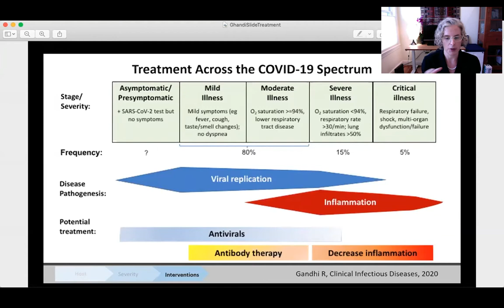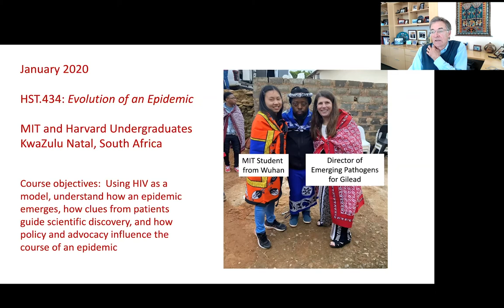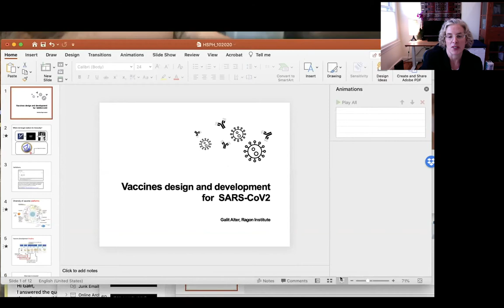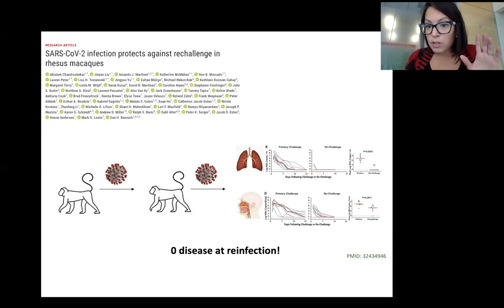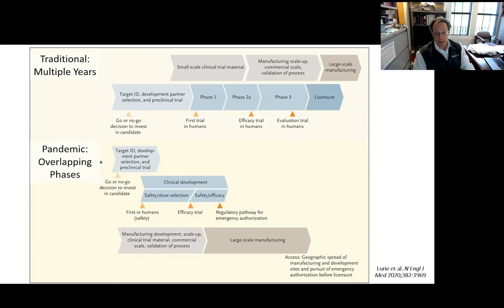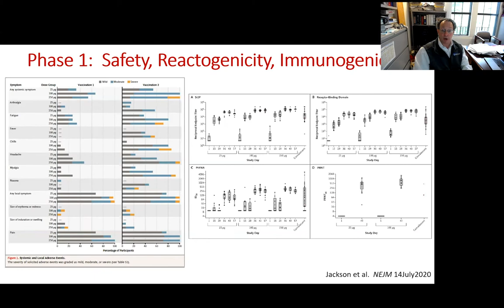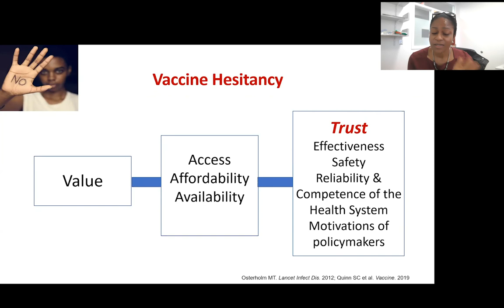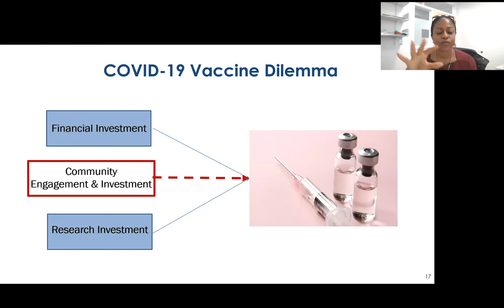HarvardX: Confronting COVID-19 - Class 10: Vaccine Hunters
OVERVIEW​: Vaccines are seen as the best hope for ending the COVID-19 epidemic; and many candidate vaccines are in development. This session will review current research strategies in vaccine development; it will also evaluate human trials, safety and efficacy, as well as approaches to assuring mass access to vaccines in the US and other countries.
GUEST FACULTY​:
● Galit Alter​ - Professor of Medicine, Harvard Medical School; Group Leader, Ragon Institute
of MGH, MIT and Harvard
● Lindsey Baden​ - Director of Clinical Research in the Division of Infectious Diseases,
Brigham and Women’s Hospital; Director of Infectious Diseases, Dana-Farber Cancer
Institute, Associate Professor, Harvard Medical School
● Bisola Ojikutu​ - Assistant Professor of Medicine, Assistant Professor of Global Health and
Social Medicine, Associate Director of the Harvard University Center for AIDS Research Bio-Behavioral and Community Science Core, Director for the Community Engaged Research Program; Brigham and Women’s Hospital
            13
● Bruce Walker​ - Founding Director of the Ragon Institute of MGH, MIT and Harvard; Director of the Harvard University Center for AIDS Research